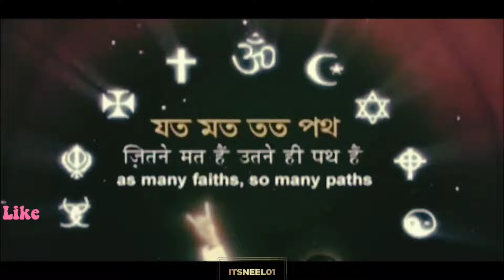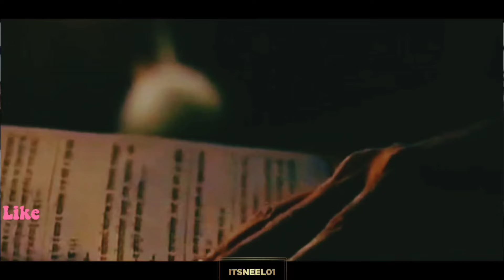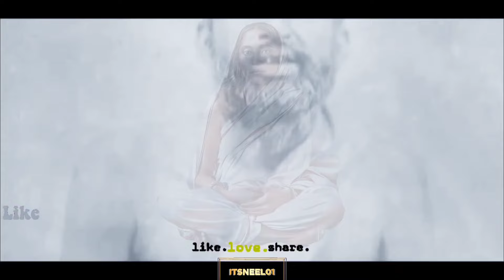Motivational Video Bengali | Maa Sarada Devi | Ramakrishna | Quotes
Welcome to ITSNEEL01
Dive deep into a treasure trove of Bengali motivational videos, Bangla motivational quotes, Bangla motivational speeches, and inspirational stories that will transform your life.
         Discover how the profound teachings of মা সারদা দেবীর বাণী can illuminate your path and alleviate your struggles during difficult times. By embracing Sarada Maa’s insightful guidance, you can overcome mental weaknesses and find hope. Learn about the signs of good times as predicted by God and how to recognize them, indicating divine presence and blessings. In our Bengali motivational video, you will explore the wisdom of Sarada Maa and Thakur Sree Ramkrishna Poromohongso, unveiling how their teachings and quotes can lead to a fulfilled life. Experience the transformative power of these quotes and learn how to identify the divine signs of prosperity and divine proximity in your life.

Our channel is dedicated to providing you with Bangla motivation through various formats Bangla Motivational Video, Quotes, Speech, Story, Status, Short Video
Spiritual and Motivational Insights
Teachings and Quotes

আপনাদের ভালোবাসা, আশীর্বাদ আমাদের কাম্য সবাই ভালো থাকুন ❤️  সুস্থ থাকুন 🙏🏻